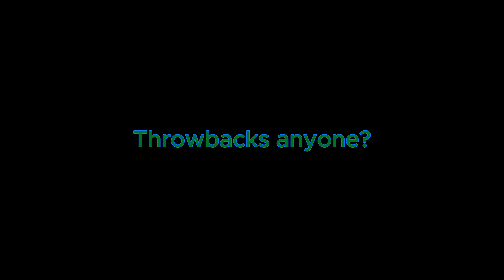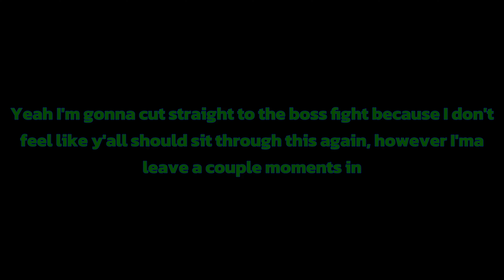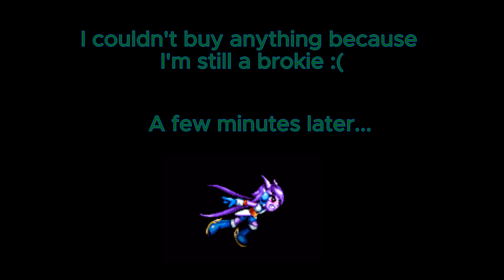An ABSOLUTE NOOB goes on a redemption arc in a game that hates his guts | Freedom Planet 2 (part 2)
Hey guys! This video took a little bit to finish but I hope you enjoyed. See y'all in the next video!